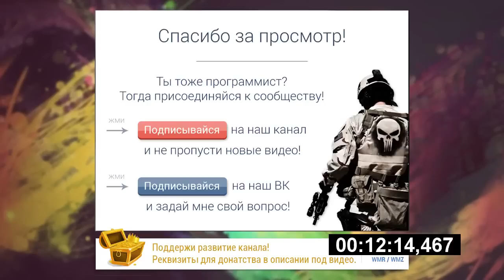Это должен знать каждый Программист!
Сегодня Вы узнаете то, что обязан знать каждый программист!
Как обезопасить себя? Как не попасть в лапы мошеннику? Всё о том, как обезопасить себя от профессионального программиста!

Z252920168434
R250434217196